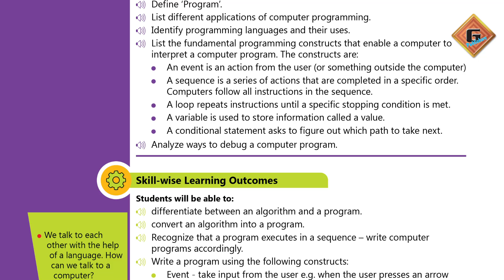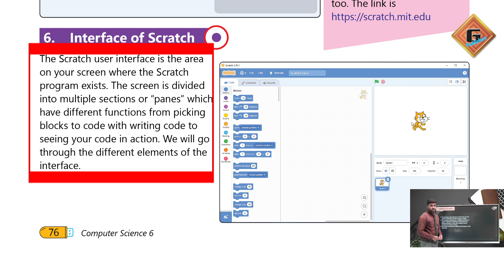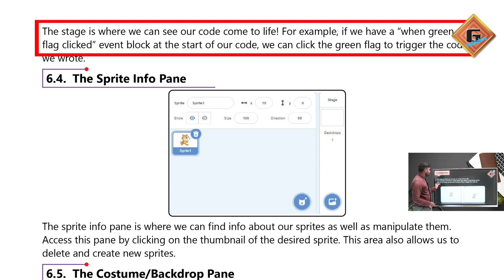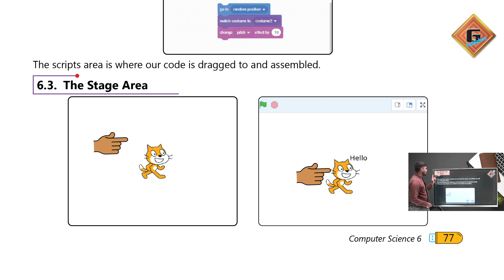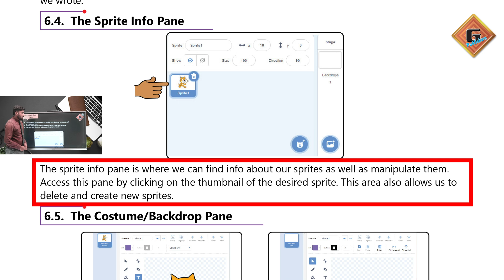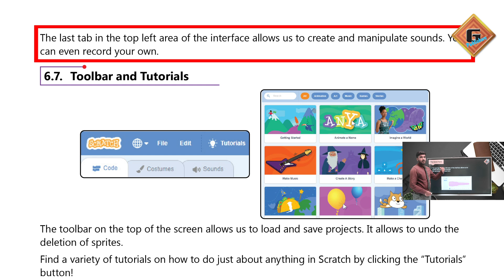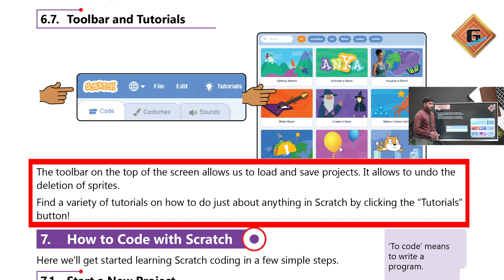Gohar Computer Science 6|Unit 6|Lec 4|Interface of Scratch